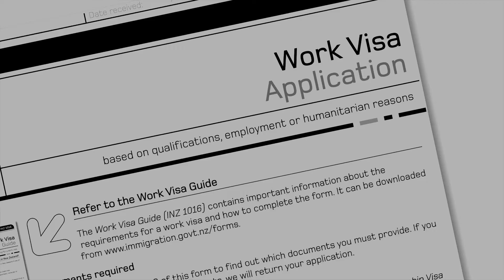A baixa pontuação para o Canadá não pode te impedir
Você não consegue pontuar e acha que por causa disso o Canadá ficou impossível?
Saiba que nem sempre o melhor caminho é aquele que vc faz direto.
Já ouviram falar do caminho certo por linhas tortas?
Não que esse caminho seja torto, mas às vezes curvas precisam ser feitas para que você consiga chegar em segurança no seu destino.
Venha para Semana Canadeira que eu te ensino isso

Nos vemos nos dias 06, 07 e 08 de setembro

📍Se tiver alguma dúvida, mande aí embaixo que respondo de bate pronto.😉